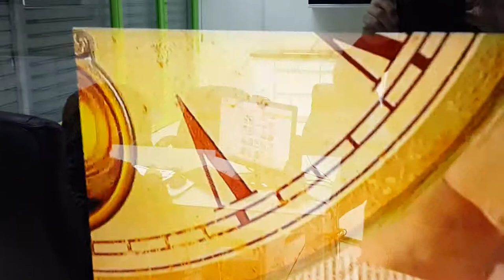Шкаф купе с телевизором внутри на заказ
Шкаф купе с телевизором внутри на заказ в Израиле